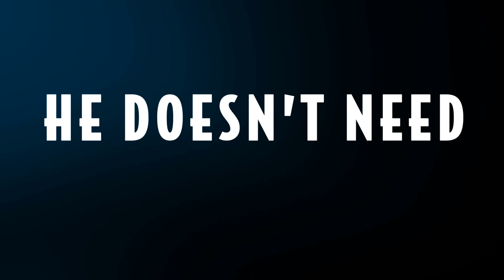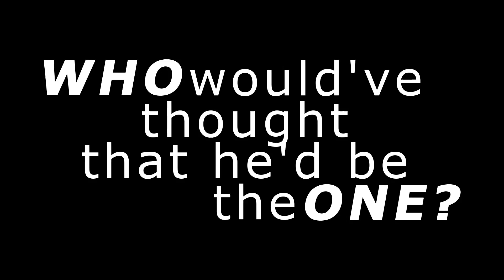Remember the Name WWE EWW feat. WWE Superstars (Official Music Video)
WWE Superstars such as AJ Styles, Roman Reigns, John Cena, Chris Jericho, Seth Rollins, Randy Orton and more are featured in our Music Video to Remember the Name "WWE EWW". Thank You for everything!